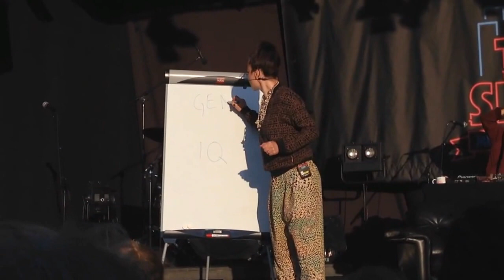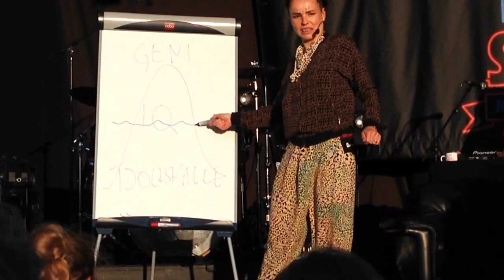Lo Kauppi - Utdrag från "Vita Kränkta Män"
Inspelat under Kristoffer Triumfs 'Takshow'.